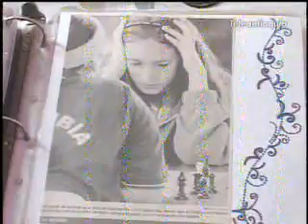Ajedrecista Aura Cristina Salazar busca recursos para viajar a Mundial de Brasil.